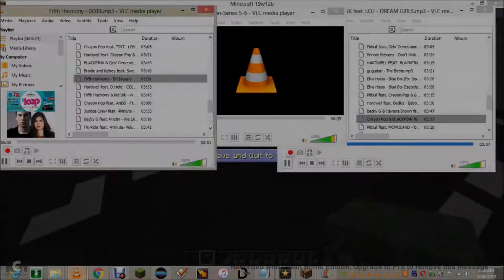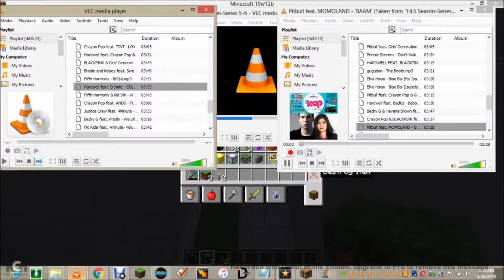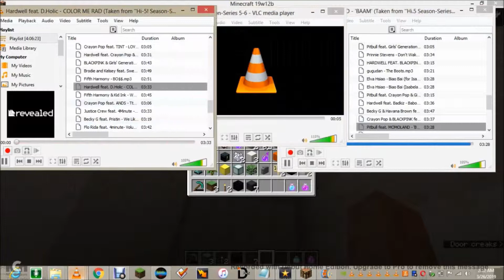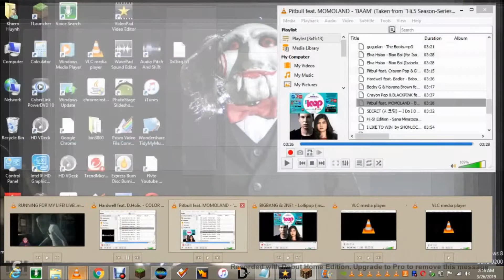Minecraft - Let's Building the Outside at Mcdonald's Croydon (Part 28)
Let's Go to Building the Outside at McDonald's Croydon, South Australia!

featuring

Hi-5! edition's Dancing All The Hits Stars of 2017! -  Episode 3:

the hosts of the hi-5! edition's dancing all the hits stars in 2017 by
TY BURRELL (MIXED & HOST: CAPTAIN BOSS OF LEADER), HUGH JACKMAN (MIXED & HOST: CAPTAIN BOSS OF LEADER), ISABELA MONER (MIXED & HOST) and TZUYU CHOU (MIXED & HOST)

the host used Remotes & Mobile Phones in pockets + microphone in belt pocket + Earmicrophone in the any ear sides by TY BURRELL (EARMICROPHONE ON RIGHT EAR), HUGH JACKMAN (EARMICROPHONE ON LEFT EAR), ISABELA MONER (EARMICROPHONE ON RIGHT EAR) and TZUYU CHOU (EARMICROPHONE ON LEFT EAR)

featuring the talent dancer of the hi-5! edition's dancing all the hits stars in 2017 by SANA MINATOZAKI

Starring & Casts by Ty Burrell, Thomas Gibson, Peter Krause, Tom Cruise, Kill The Buzz, Armin van Buuren, Jackie Chan, Kenneth Choi, Park Jae-Sang (PSY), Jane Lynch, Connie Britton, Jeanne Tripplehorn, Paget Brewster, Katy Perry as Sunny 1, Emily Wickersham, Jeongyeon Yoo & Teenagers w/ Sun Park (Captain Bosses of Leaders) and Hugh Jackman, Jason Lee, Michael Dorman, Hardwell, Andrew Rayel, Oliver Stark, Ellen DeGeneres, Kirsten Vangsness, Jennifer Love Hewitt, A.J Cook, Juicy M. as Performer Girl 1, Amelia Mulcahy, Mina Myoui & Big Kids w/ Claresta Ravenska (Captain Bosses of Leaders) with Dahyun Kim, Chaeyoung Son, Nayeon Im, Anita Briem as Tinka 1, Hyuna as Tinka 2, Sabrina Carpenter as Sunny 2, Saxon Sharbino as Sunny 3, Selena Gomez as Performer Girl 2, Yanicke Agnes as Performer Girl 3, Brighton Sharbino as Performer Girl 4, Anna Bamford, Nicola Peltz, Jennie Kim, Kids & Children, Avril Lavigne, Ana Walczak, Kim Minyoung (Ellin), Isabela Moner, Baek Boram (Geummi), Rena Sekioka, Lee Joo-won (JooE), Baby Lenvino Yuliantara & Baby Belle Zhuo w/ Chatterbox and Tzuyu Chou, Ella Cruz, Jihyo Park, Little Kids, Park Hye-kyeong (So Yul), Huh Minjin (Choa), Huh Minsun (Way), Momo Hirai & Little Children w/ Jup Jup

Finale by Ty Burrell, Hugh Jackman, Isabela Moner & Tzuyu Chou

Hi-5's Original Networks of Channels: FOX + UNIVERSAL TV (AUSTRALIA) + CBS + NBC + ABC + STARZ + SEVEN NETWORK + NINE NETWORK + ABC ME + ITV + ENDEMOL BEYOND + DISNEY CHANNELS and MANY MORE...

Owned by Twentieth Century Fox Television/Universal Television/CBS Television Studios and NBC Enterprises/ABC Studios/STARZ Originals + Seven Studios/Nine Films & Television/ABC ME and ITV Studios Australia/Endemol Southern Star/Disney Channel Originals

a Distributed & released by Twentieth Century Fox Television/Universal Television/CBS Television Studios and STARZ Originals/ABC Studios/NBC + Seven Studios/ABC ME & Endemol Southern Star/Disney Channel Originals

Twentieth Century Fox Film Corporation/Universal Network Television, LLC/CBS Studios, Inc. and NBC Enterprises, Inc./ABC Studios/STARZ Entertainment LLC + Seven Network (Operations) Limited/Nine Films and Television Property Limited/ABC and ITV Studios Australia/Endemol Southern Star Property Limited/Disney Enterprises, Inc. All Rights Reserved

Hi-5! Edition - Productions (Australia & New Zealand and Other Countries / Worldwide & Global / International & Domestic) Operations Property Limited + Twentieth Century Fox Television/Universal Network Television/CBS Television Studios and NBC Enterprises/ABC Studios/STARZ Originals + Seven Studios/Nine Films and Television/ABC Me and ITV Studios Australia/Endemol Southern Star/Disney Channels.

Twentieth Century Fox Home Entertainment LLC/Universal Pictures Home Entertainment, a Division of NBC Universal/CBS Interactive and NBCUniversal Media, LLC/ABC Studios/STARZ Entertainment LLC + Seven Network (Operations) Limited/Nine Digital Property Limited/ABC and ITV Studios/Endemol Shine Australia Property Limited/Disney.